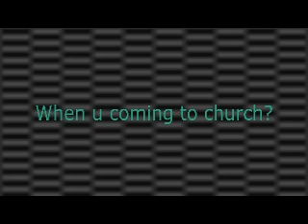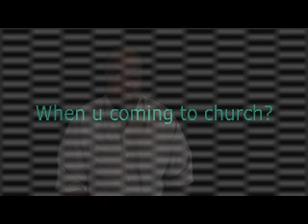When u coming to church by JT (Real Talk)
When u coming to church?